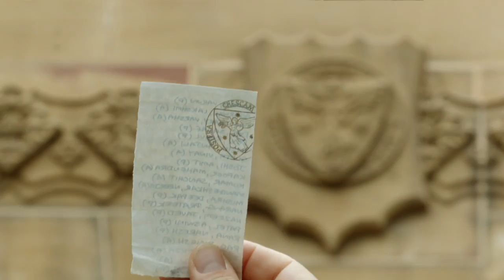Jack Irish: Promo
Jack Irish is a former criminal lawyer with a penchant for getting wrapped up in things he shouldn't. The apparent suicide of a foreign student triggers a chain of events that sees Jack risking his life to uncover the truth.